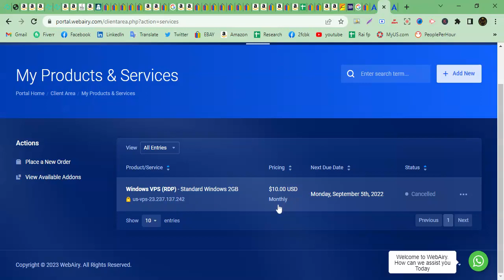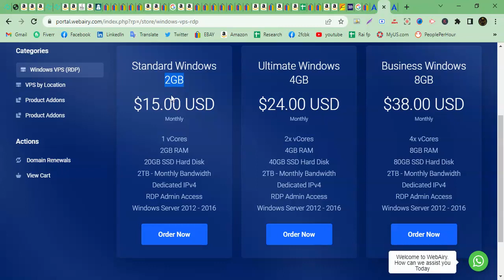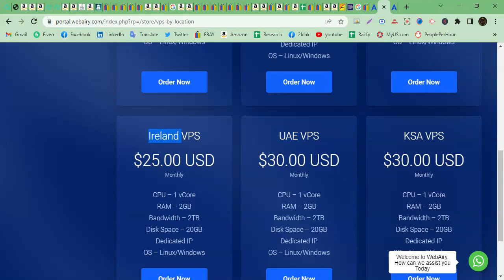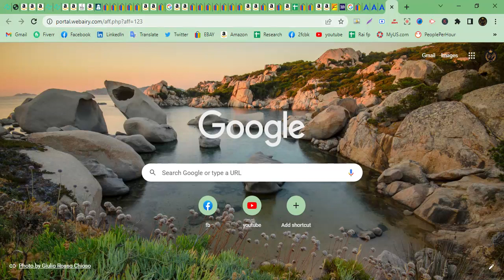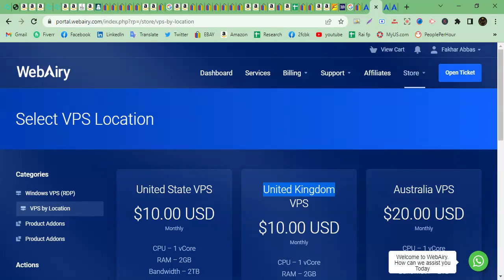How to Get Cheapest Vps and Rdp for Online Business | Webairy Vps Buy on Good Discount by | Rai FP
Best VPS Cheap VPS
Best Rdps Rdp for Uk
What is RDP VPS RDC
How To Buy VPS Server & Access With Remote Desktop Connection
How to Get Vps or Rdp for Online Business
Cheapest RDP VPS Server